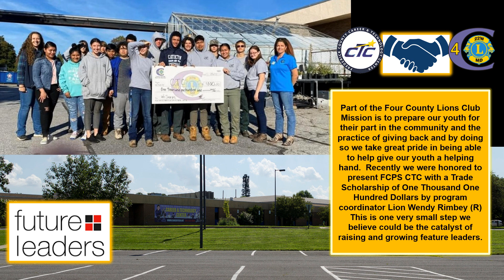Four County Lions Club of Mount Airy Provides FCPS CTC with a Trade Scholarship - October 2022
Lions Club International District 22-W Four County Lions Club of Mount Airy News Release
Part of the Four County Lions Club Mission is to prepare our youth for their part in the community and the practice of giving back and by doing so we take great pride in being able to help give our youth a helping hand.  Recently we were honored to present FCPS CTC with a Trade Scholarship of One Thousand One Hundred Dollars by program coordinator Lion Wendy Rimbey (R) This is one very small step we believe could be the catalyst of raising and growing feature leaders.
Historical Video File Four County Lions Club of Mount Airy - 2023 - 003
Produced by J. Scott Shipe